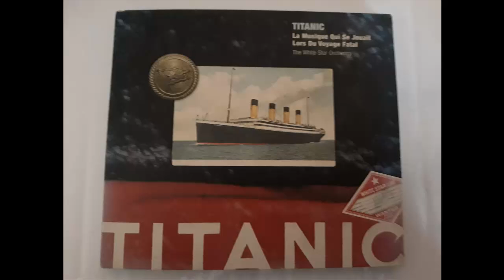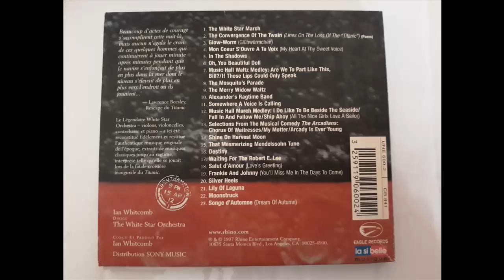Titanic - That Mesmerizing Mendelssohn Tune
Soundtrack of Titanic